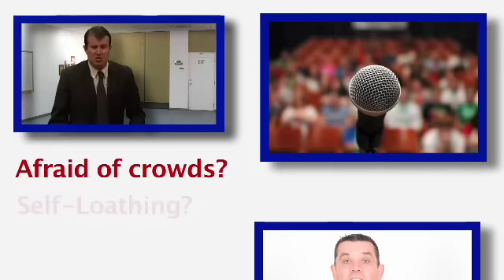Phil Davison School of Public Speaking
Written by James Coker

Directed by Avin Das

Shot and Edited by Ryan Kleier

Starring Austin Rye, Ken Beck, Marshall Stratton, Shalyah Evans, James Coker, Ryan Kleier and Ray Cordova